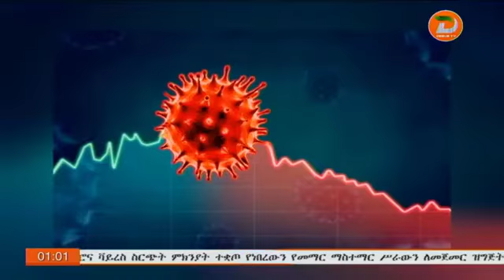የኮቪድ 19 ወረርሽኝን በከፍተኛ ጥንቃቄ ለመከላከል ተቋርጦ የነበረውን የመማር ...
የኮቪድ 19 ወረርሽኝን በከፍተኛ ጥንቃቄ ለመከላከል ተቋርጦ የነበረውን የመማር ማስተማር ተግባሩን ለማስጀመር ቅድመ ዝግጅት ማጠናቀቁን የሀዋሳ የኒቨርሲቲ አስታወቀ
ዘጋቢ፡ ከፍያለው አምዴ